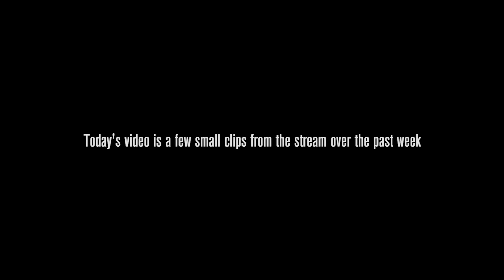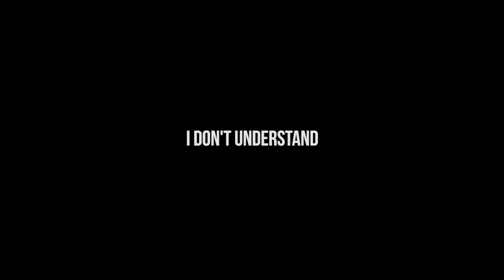Oooooo Mr Dewland (Few Highlights)